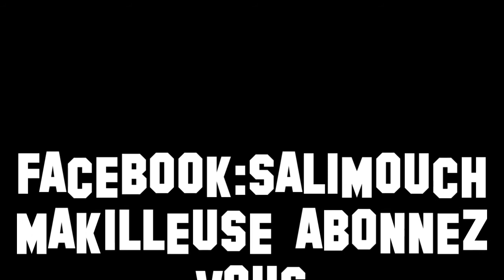Revue et Swatchs soin/maquillage